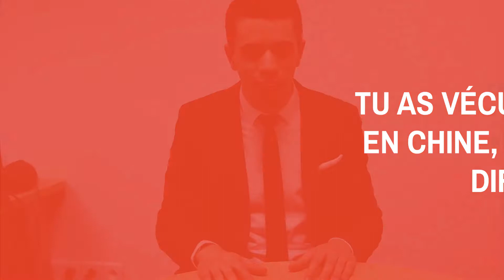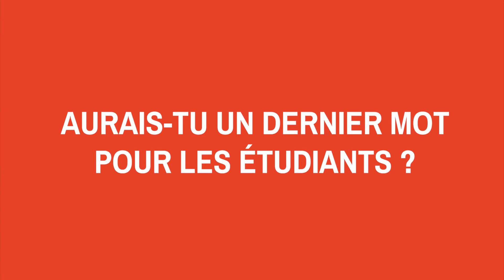Interview Nicolas DOGNON - Alumni SCBS